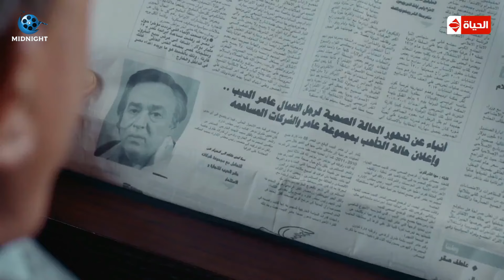أم ضابط الشرطة جابت ياسمين صبري واتريقت عليها وعلى أهلها .. شوفوا عملت معاها ايه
شطرنج - Shatarng

نورهان زوجة ضابط الشرطة طارق وهى ابنة رجل أعمال مهم، تتعرض نورهان للعديد من المشكلات بسبب رجال الأعمال المنافسين لشركة والدها مما ينتج عن ذلك مشاكل كثيرة وفي نفس الوقت هناك شخص يدعى فتحي زيدان يتزعم مجموعة اجرامية يقودها سراج الكومي ويحاول الضابط طارق الرفاعي القبض عليهم.

بطولة

وفاء عامر
نضال الشافعي
ميس حمدان
ضياء عبدالخالق
صلاح رشوان
ياسمين صبري
فريال يوسف
صبحي خليل
طارق النهري
محمد جمعة
حسين مملوك
ماهر ماهر
أشرف زكي
هادي الجيار
عمرو مهدي
محمد أبو داوود
أيمن عزب
حازم سمير
دانا حمدان
حمزة العيلي
ريم البارودي
إسماعيل فرغلي

Nedal Al-Shafeay - نضال الشافعي

ممثل مصري، ولد في مدينة القاهرة عام 1978، وتخرج من قسم التمثيل والإخراج بالمعهد العالي للفنون المسرحية في عام 1999، وشارك في دورة بستوديو مركز الإبداع على يد المخرج المسرحي خالد جلال، وشارك في ذلك الوقت بالتمثيل في العديد من المسرحيات التي قدمت على خشبة مسرح الدولة منها: (محاكمة غانم سعيد، المجند 311، مسافر ليل). كان أول ظهور سينمائي له عام 2005 في فيلم ملاكي إسكندرية مع المخرجة ساندرا نشأت، ولمع بعد ذلك في عام 2007 من خلال مسلسل (تامر وشوقية) عندما قدم شخصية سيد شقيق شوقية، وشارك بعدها في بطولة العديد من المسلسلات، منها: لحظات حرجة، حكايات بنعيشها، فرقة ناجي عطا الله، فيرتيجو)، كما قدم من الأفلام: (الجزيرة، بدل فاقد، الديلر، جرسونيرة)

أشهر أعمال نضال الشافعي

سري للغاية
في يوم وليلة
هجمة مرتدة
ورد
السر
أموال عامة
خان تيولا
خط ساخن
زنزانة ٧
ضغط عالي
قيد عائلي
الجماعة
عمر الأزرق
شطرنج
الوسواس
لما تامر ساب شوقية
الجزيرة
دلع بنات
الشك
جرسونيرة
الهلالي سلالم
فرقة ناجي عطا الله
فيرتيجو
لحظات حرجة
يا أنا يا هوه
الثلاثة يشتغلونها
الديلر
الطريق الدائري
سنوات الحب والملح
شاهد اثبات
عايزة أتجوز
إبراهيم الأبيض
بدل فاقد
بوبوس
تامر وشوقية
حرمت يا بابا
حكايات وبنعيشها: هالة والمستخبي
ملاكي إسكندرية
الملك لير
نسر الشرق

Wafaa Amer - وفاء عامر
ممثلة مصرية، ولدت في مدينة الإسكندرية. تخرجت في كلية الآداب بجامعة بيروت العربية، والتحقت بعدها بالمعهد العالي للفنون المسرحية، واشتركت أثناء الجامعة بالتمثيل في المسرح الجامعي. بدأت علاقتها بالفن من خلال دورها في مسلسل (الزوج أخر من يعلم)، ونجحت بعدها من خلال مسلسلات عدة منها (ليالي الحلمية، زمن الحب الضائع، أميرة من عابدين، امسك حكومة، ذئاب الجبل، فارس بلا جواد)، كما شاركت في السينما من خلال أفلام (الجراج، امرأة وخمسة رجال، أرض أرض، ولا في النية أبقى).

أعمال وفاء عامر

براءة ريا وسكينة
سلسلة أسرار
شريط ٦
لحم غزال
إلا أنا
الحلال والحرام
السر
خان تيولا
سكن البنات
حكايتي
كارما
نسر الصعيد
الطوفان
يا تهدي يا تعدي
شطرنج
الليلة الكبيرة
ابن حلال
جبل الحلال
كاريوكا
الدالي
كف القمر
ابن الأرندلي
شط إسكندرية
ناصر
الملك فاروق
حين ميسرة
رجل وإمراتان
عفريت القرش
الإمام محمد عبده
السيرة العاشورية: الحرافيش
الظاهر بيبرس
أنا وهؤلاء
علمني الحب
حكاوي طرح البحر
قلب النهار
نجوم الظهر
البشكار
أميرة في عابدين
انظر حولك وابتسم
فارس بلا جواد
الكومي
رحلة مشبوهة
ضبط وإحضار
تحت الربع بجنيه وربع
دموع الرجال
لامؤاخذة يا دعبس
الشهاب
الواد محروس بتاع الوزير
أمواج الغضب
جسر الخطر
خلف الأبواب المغلقة
كلمات
نور ونار
ولا في النية أبقى
يا قلبي لا تبكي
أرض أرض
إمبراطورية الشر
بنات سعاد هانم
بيتزا بيتزا
حب تحت الحراسة
كعب داير
أبناء دهشان
أصل وخمس صور
التوأم
الحلو ما يكملش
حكاية بلا بداية ولا نهاية
حنحب ونقب
زواج بدون إزعاج
سنوات الغربة
ضد التيار
طريق السراب
الحفار
التحويلة
أيام الغربة
حكايات مستر أيوب ومسز عنايا
رجل مهم جدا (ڤي آي پي)
سر اللعبة
شقة الحرية
أقوى من الطوفان
الجراج
الحب والطوفان
المضحكون
الوهم والسلاح
تار بايت
شارع المواردي
صمت الخرفان
عودة السيد
في بيتنا رجل
لن أخضع لرجل
من أطلق هذه الرصاصة
من الذي لا ينساكي
كشف المستور
مصيدة الذئاب
يا تحب.. يا تقب
المنولوجست
ديسكو ديسكو
ذئاب الجبل
وزير في الجبس
أحوال شخصية
الشجعان
لعبة الإنتقام
زمن الحلم الضائع
بصمات الوهم
ليالي الحلمية
جواز عرفي
رأفت الهجان
الأبطال الثلاثة (شياطين الأمن المركزي)
الطيب والشرس والوحش
نوع آخر من الجنون
مغامرات زكية هان
أم العريف
بنت سيادة الوزير
بيوت في المدينه